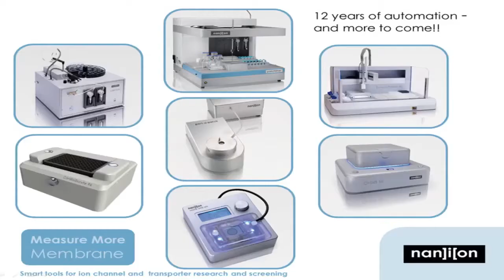Nanion Technologies - Rodolfo Haedo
Hello, my name is Rodolfo Haedo and I am the Vice President of Nanion Technologies. I would like to thank NJBIN and CCIT for nominating us for this award and for the hard work of the US team for allowing us to be here today. Nanion Technologies was started in New Jersey 5 years ago as the US daughter company of Nanion GmbH, and was founded 2002 as spinoff from the University of Munich. Nanion is quite unique in the sense that it is a company that was inspired by scientists and is still run by scientist today. The Nanion team has developed and globally established eight generations of highly successful automated instrumentation for assessing the electrophysiological profiles of cells. The data that is produced is routinely used in the drug development process for investigating both neurobiological and cardiotoxic compounds and their effects on healthy human cells.Nanion has sold thousands of instruments to both academic universities and pharmaceutical companies worldwide and we have been continuously expanding the company in NJ ever since. Thank you very much and we are honored to accept this award.

Nanion Technologies Inc. is the US daughter company of Nanion Technologies GmbH, a German Private Limited Company and was founded in 2002 as a spin-off from the Center for Nanoscience (CeNS) of the University of Munich.

Nanion's team has developed and globally established eight generations of highly successful automated patch clamp instruments as enabling tools for sophisticated and high throughput applications for ion channel research safety pharmacology and drug discovery. Nanion recently launched the CardioExcyte 96, for cardiac safety screening, and the Syncropatch 384/768, yielding the highest automated patch clamp throughput in history. Patch clamp recordings are routinely used in the drug discovery process for investigating both neurobiological and cardiotoxic compounds and their effects on healthy human cells.

'Inspired by scientists' is the definitive essence which provides the basis of all Nanion products. Scientists work together with engineers and designers. In the case of the Port-a-Patch®, a complete patch clamp setup was reduced to the size of something that you can carry in your hand.  Additionally, patch clamp is now as easy as running a PCR. Such a philosophy underlies the development of all products at Nanion -- Port-a-Patch®, Patchliner®, SyncroPatch® 96, Vesicle Prep Pro®. Nanion's automated patch clamp platforms are highly valued platforms in screening and academic research.

Nanion's service ranges from electrophysiology training to service contracts and on-site visits. Our primary goal is to make the road smooth for our customers, so that everyday routines run optimally, and the user gets the most out of our products and their time.